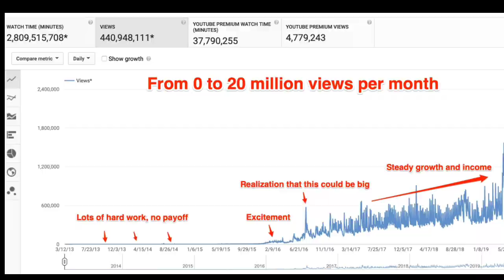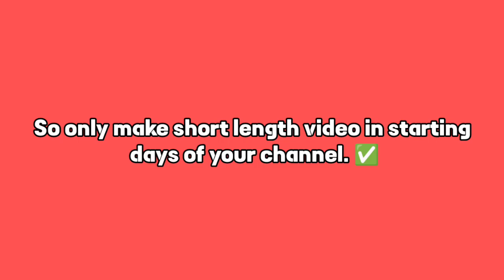How to Grow New Channel on YouTube -in 3 Steps Only (GUARANTEED) // Grow from 0 Subscribers in 2023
Hey viewers we are back with another video.

So bhai log ye video especially new youtubers ke liye hai.

Jin logon ne new channel create kiya hai aur unko samjh nhi aa rha start kaha se kare to ye video end tak dekh lo solution mil jayega..

Aur video acchi lage to like kar dena

3 tips to grow new youtube channel,
Important tips for new creators,
5 tips for new youtubers, tips for new youtubers, best tips for new youtubers, tips and tricks for new youtubers